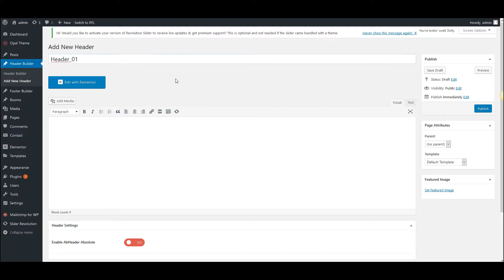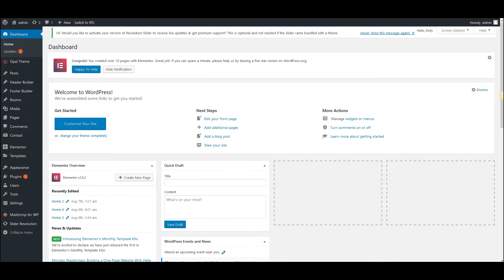Erios WP Video Tutorial | Create Hotel WordPress Header by Elementor | Erios WP Theme | Themelexus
Erios WP Video Tutorial | Create Hotel WordPress Header Elementor | Erios Hotel & Resort WP Theme

Other Erios WP Theme Video Tutorial for Hotel & Resort WordPress:

2. Erios WP Video Tutorial | How to Use Hotel & Resort WordPress Theme | Erios WP theme | Themelexus
4. Erios WP Video Tutorial | Create A Hotel Room in Hotel Resort WordPress Website | Erios WP theme
5. Erios 1 Click Import Demo | Install Hotel WordPress Website with 1 Click | Erios WP Video Tutorial